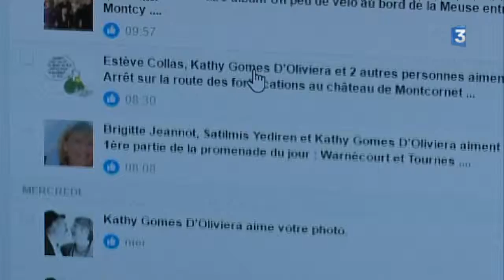L' autre regard sur les Ardennes de Denis Perrette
Denis Perrette, poète et chanteur ambulant, s'est mué en activiste du web pour le compte des Ardennes.